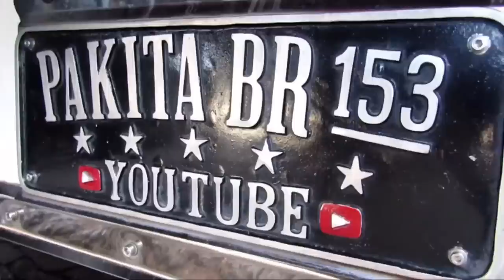Quase levei uma entrouxada no primeiro eixo da carreta!